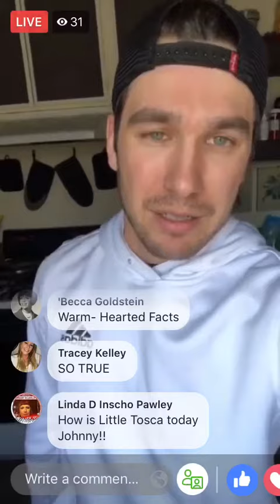Wrong Again JP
Deleted Forever You Say?

Cold Hard Facts Still Going Strong